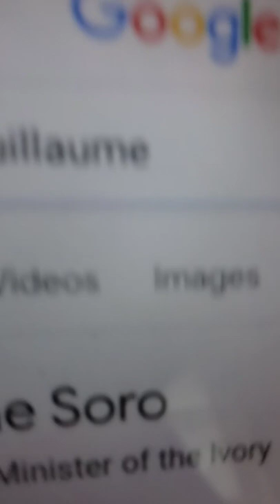URGENT : TROP C'EST TROP PR ALLASSANE OUATTARA LIBERE SORO GUILLAUME, TOUT PRISONNIERS POLITIQUES